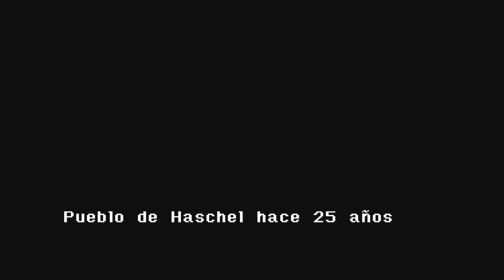The Legend of Dragoon (PS1) Episodio 20 - El Reina Furia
Seguid a Custo y Sephi tambien que menudos cracks con la ayuda que me proporcionaron al hacer las miniaturas:

ID PSN: Vaansete (No admito solicitudes de amistad cercana)
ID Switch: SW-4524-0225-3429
Gamertag Xbox: Vaansete
ID Steam: Vaansete

¿Queréis conocer gente nueva con gustos similares y diferentes a los vuestros, y ademas estar al tanto de las novedades del canal? ¡Uniros a mi server de Discord!

Mi PC
Caja: Nfortec Krater RGB - Cristal templado
Fuente de alimentación: Aerocool Lux 750W 80 Plus Bronze
Placa base: ASUS Prime Z390-P
Procesador: Intel i7-9700K 3.6GHz (4.9GHz como máximo en Overclock)
Ventilador CPU: Cooler Master Hyper 212 LED rojo
Gráfica: ASUS GeForce GTX 1650 Dual 4GB OC GDDR5
Memoria RAM: Kingston HyperX Fury Black DDR4 3200MHz PC-25600 CL16 16GB (2x8GB)
Disco duro 1: Kingston A400 SSD 240GB
Disco duro 2: Seagate BarraCuda 2TB SATA3
Capturadora: Elgato HD60 PRO